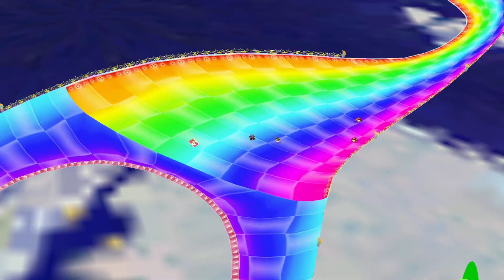Mario Kart Double Dash Custom Tracks 3 Players 100% Walkthrough Part 6 Gameplay - 150cc Special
Mario Kart Double Dash Custom Tracks for Nintendo GameCube (Season 1 | 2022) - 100% 3 Players Multiplayer Co-Op Versus Walkthrough Part 6 No Commentary Gameplay Guide - 150cc Star Cup + 150cc Special Cup [English | 1080p60 Full HD]
Hey there pals and welcome to the second part of our new banger Project on this channel. Season 1 of Mario Kart Double Dash Custom Tracks! In Today's Episode, we will begin with the 150cc Star Cup and 150cc Special Cup. Fully loaded with new characters such as Maid Toadette and Tracks such as the beautiful Underwater Unit ! 😺😺😺

👉 Timestamps:
00:00 - 150cc Star Cup
15:12 - 150cc Special Cup